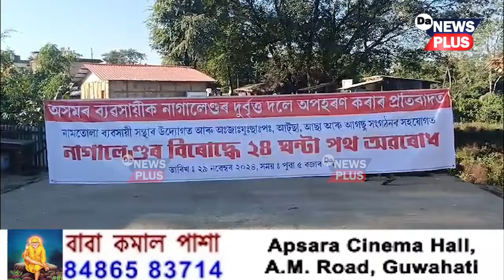নাগালেণ্ডৰ বিৰুদ্ধে পথ অৱৰোধ অসমৰ বিভিন্ন দল সংগঠনৰ